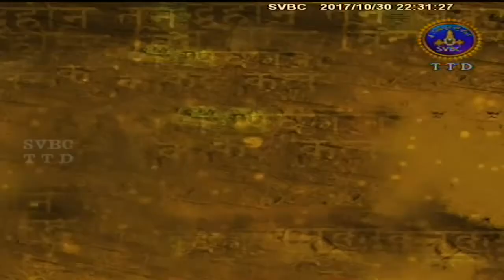Mahabharatam-Asramavasa Parvam | Ep 11 | 30-10-17 | SVBC TTD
Pravachanam By Sri Vaddiparti Padmakar